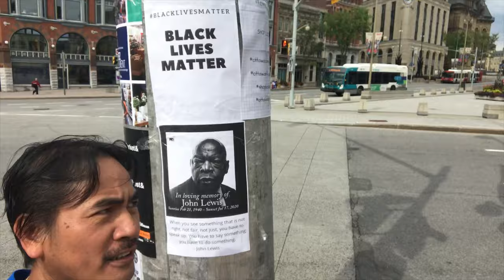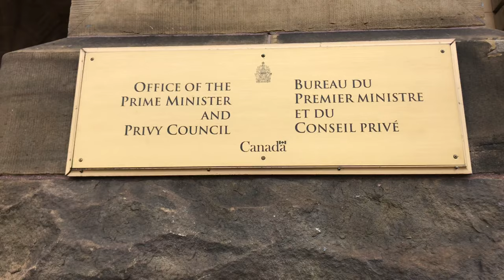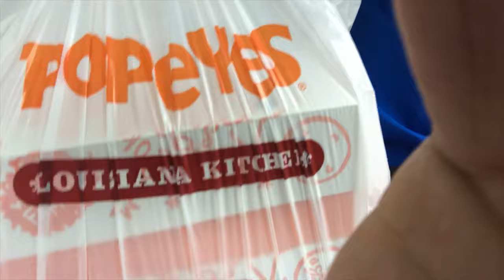Parliament of Canada (Ottawa) | Travel Vlog